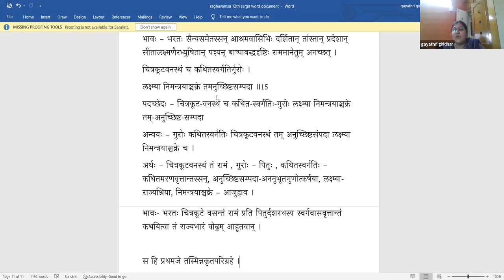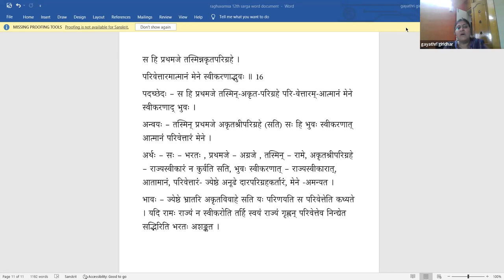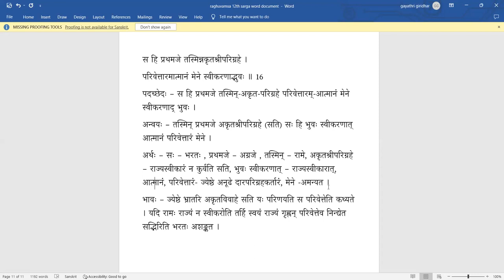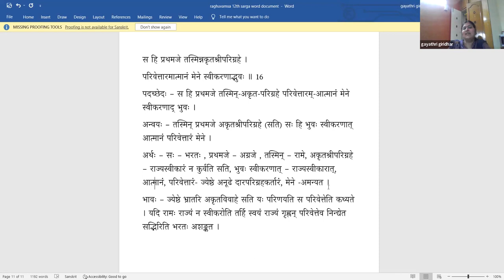Raghuvamsa - Sarga 12 - Lesson 06(Tamil)